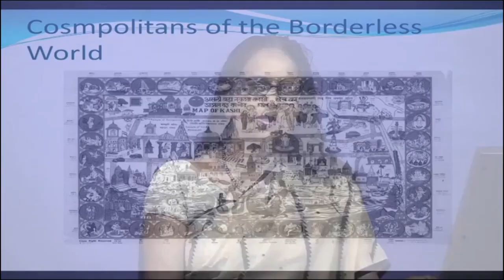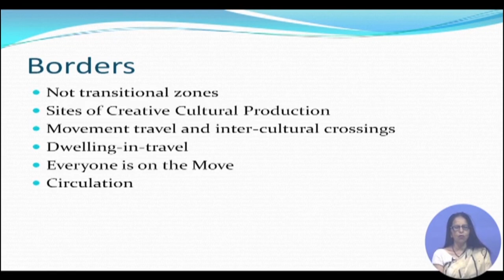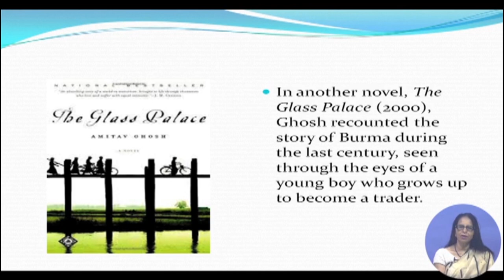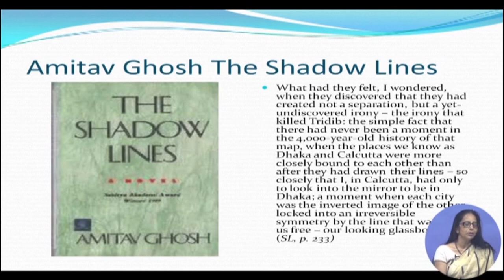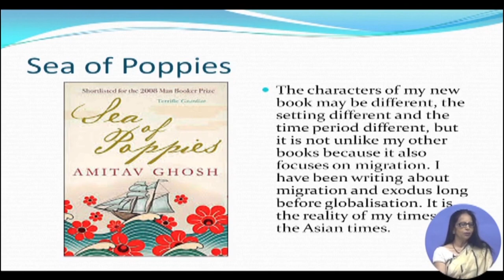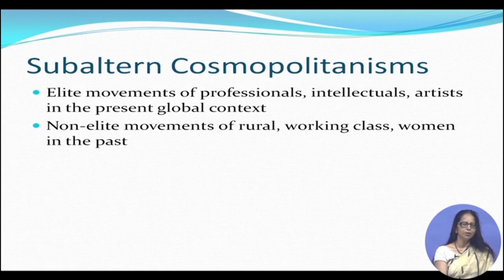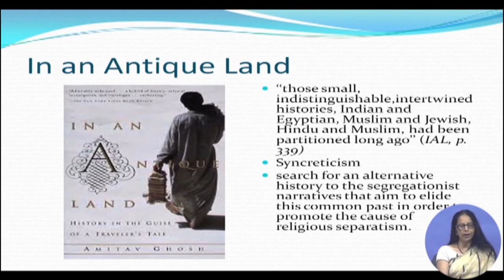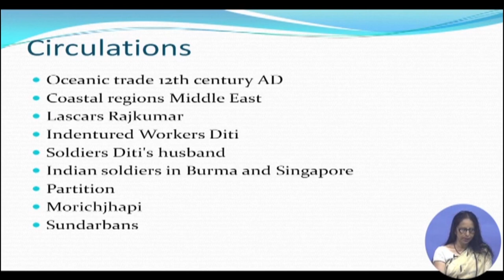Cosmopolitans the Borderless World